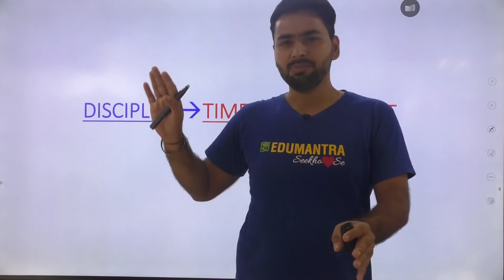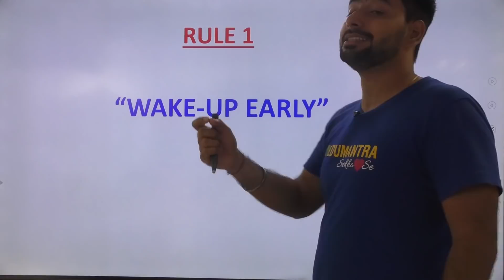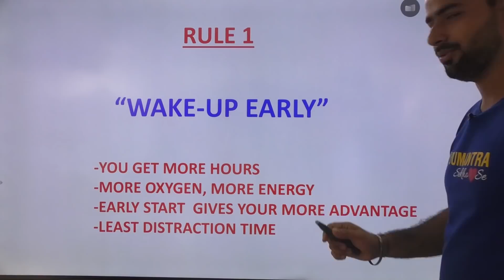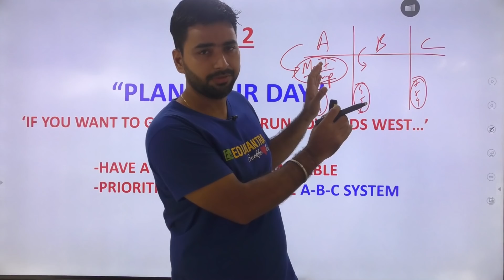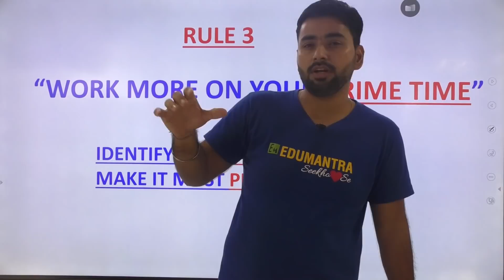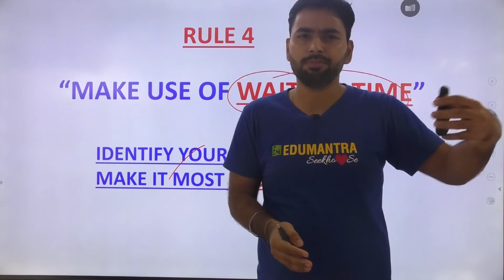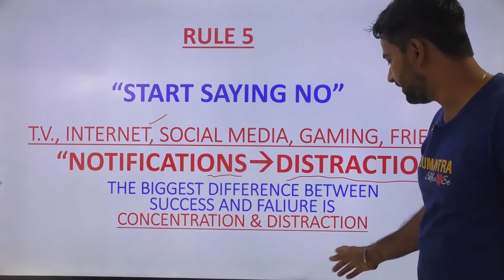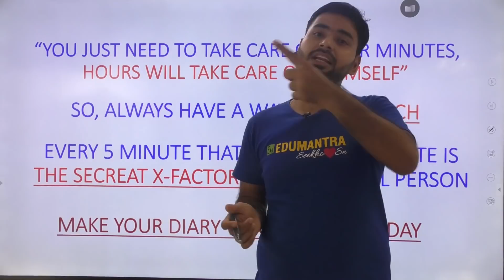HOW TO MANAGE TIME FOR STUDIES || BEST TIME MANAGEMENT TIPS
FOR UPDATES JOIN US ON TELEGRAM GROUP:
EDUMANSCLUB